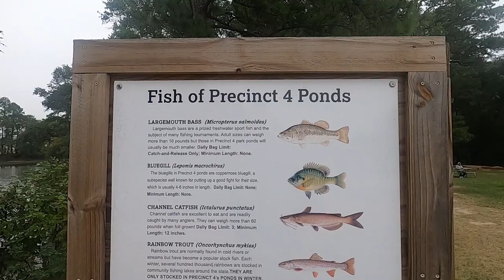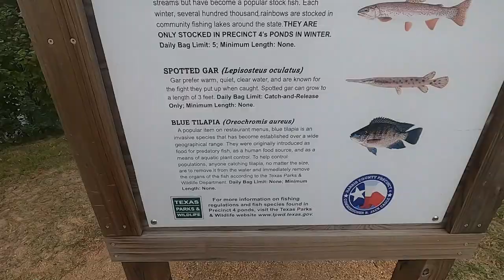EXPOSING HOUSTON'S BEST BANK FISHING SPOTS: EPISODE #2 | KICKERILLO-MISCHER PRESERVE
I headed to Houston's Kickerillo-Mischer Preserve to do some bank fishing for catfish, bass, and whatever the hell a blue gill is for my second episode of Fresh Water Tuesday.

This 80-acre preserve features Marshall Lake, fishing piers, a canoe launch, paved trails & more.